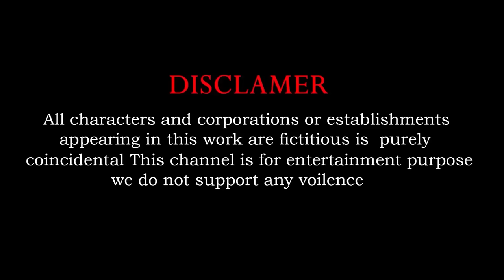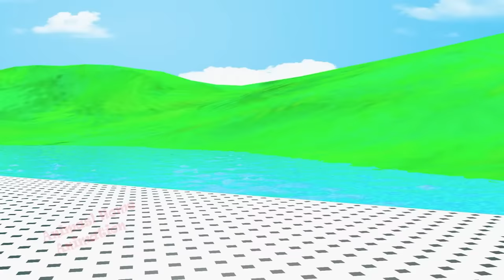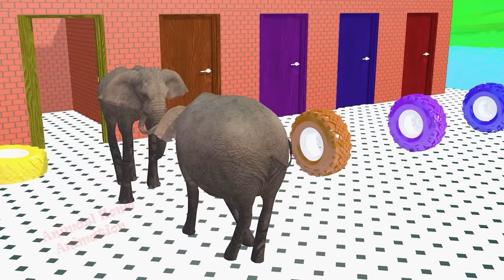Paint & Animals Gorilla,Cow,Tiger,Lion,Elephant,Bear Fountain Crossing Transformation Animal Cartoon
*** The content is about all the games that challenge switching, overcoming obstacles and guessing the correct doorway. In order to bring interesting things for all of you to see new and interesting things, the happy animals will participate in extremely interesting and funny games to arouse excitement and bring back the best moments. seconds of great entertainment.